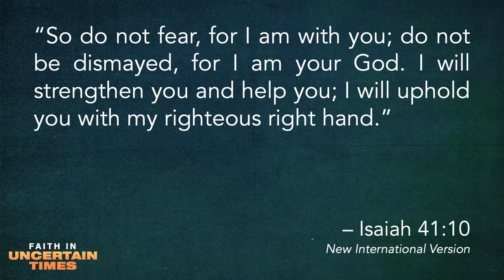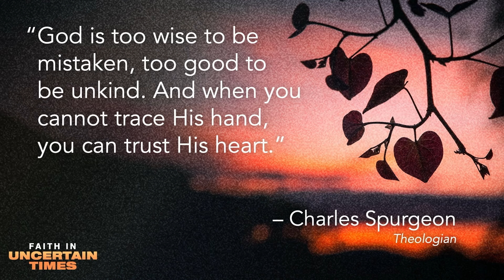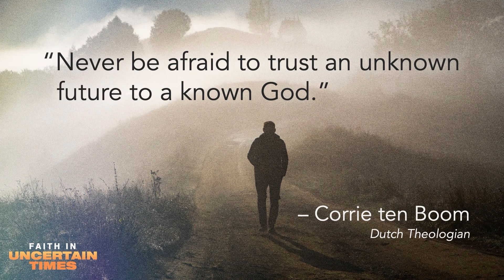Robert Castro - Faith In Uncertain Times 10.27.24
With so much uncertainty in the world, it’s reassuring to know that faith can anchor us through the toughest moments—but it’s not easy. Let’s look at how you can embrace a deep trust in God, even when the future is unclear.
Though we may not see the way ahead, we can trust the heart of the God who goes before us!

Christ Church exists to “Unite People to God and People to People.” We are a non-denominational Christian Church. Our doors are open to everyone, and we celebrate being a multicultural Church with over 70 different nationalities. Founded in 1986 by Lead Pastor David Ireland, Ph.D., Christ Church features dynamic music and creative arts in their services. We have physical locations in Montclair, Rockaway, and Clifton, New Jersey, along with our online campus.